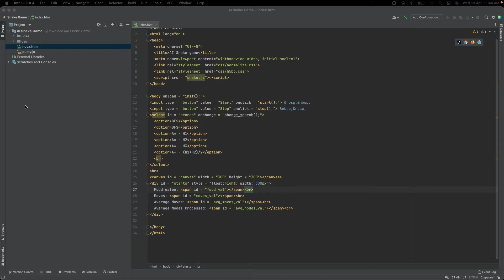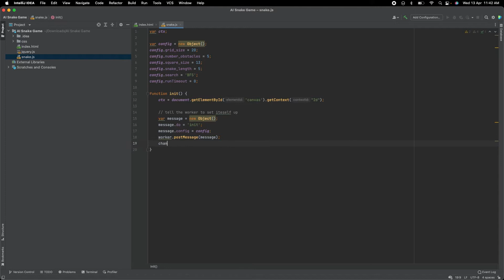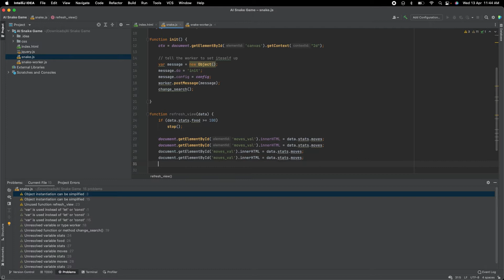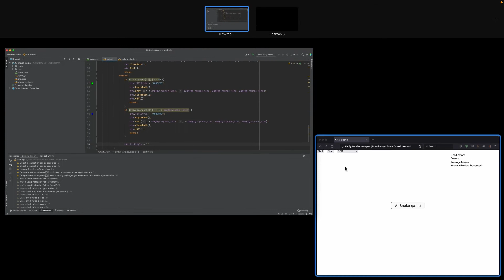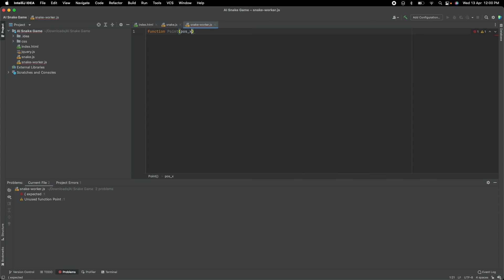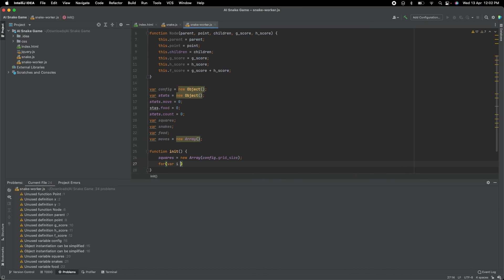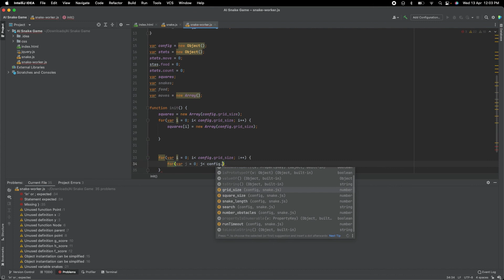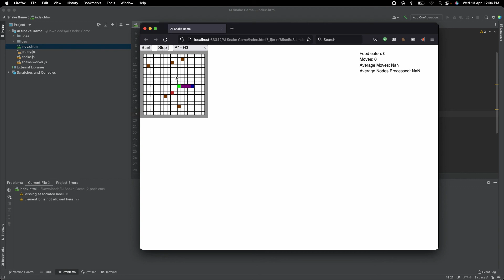ASMR Programming - Coding a Snake Game - No Talking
A snake game with Javascript!

Follow me on medium, for free tutorials and source code.

If you are tried of reading everything, then I will narrate those text files into audio, so you can listen to them and don't waste your time reading.